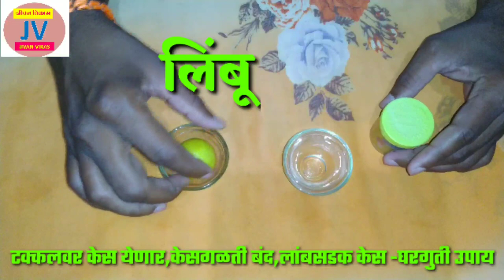केसगळती शुन्यच | लिंबुरसात हे मिक्स करून केसांना लावा | kesgalati gharguti upay in marathi | swagat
'Jivan Vikas' या YOUTUBE Channel मध्ये आपले हार्दिक स्वागत.
डाॅ स्वागत तोडकर घरगुती उपाय

कसलाही ताप,ज्वर मिनिटात थांबवा / आयुर्वेदातील हा सर्वोत्तम काढा आहे / swagat todkar gharguti upay